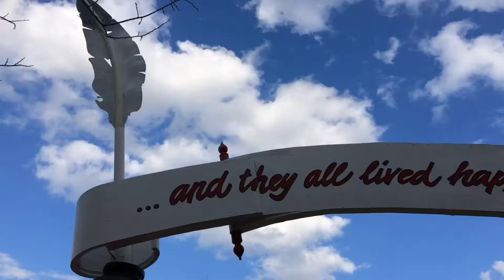2016.9.8 Hunter Valley 猎人谷•水上高尔夫球